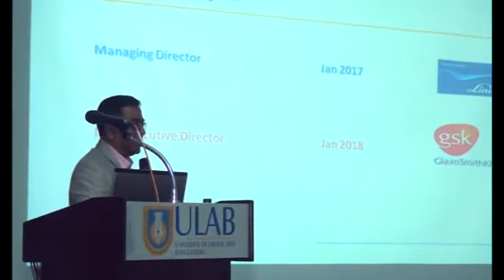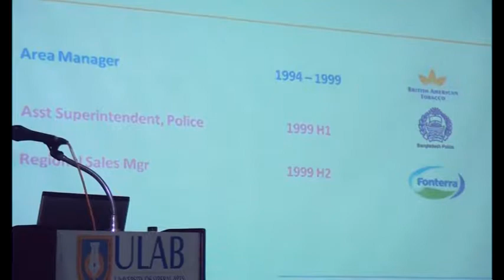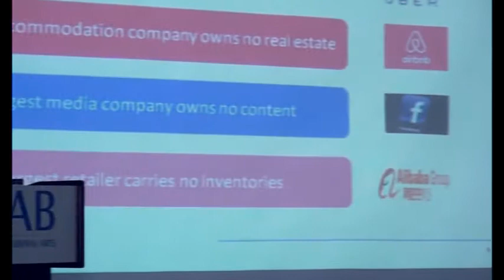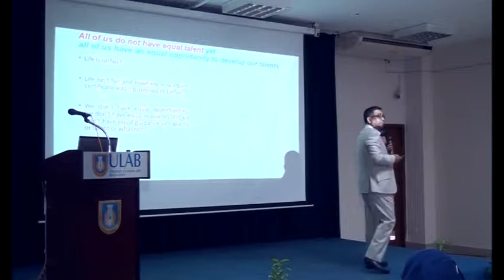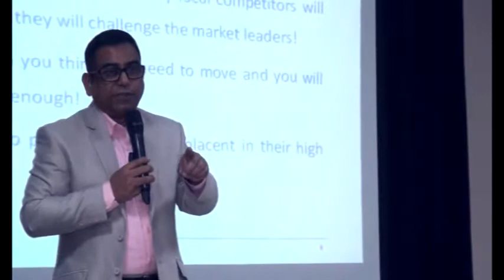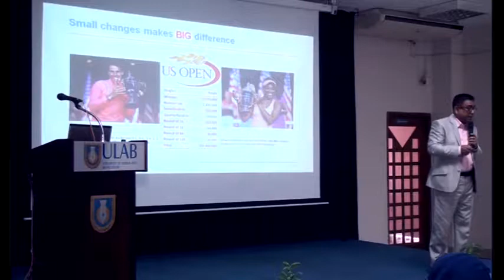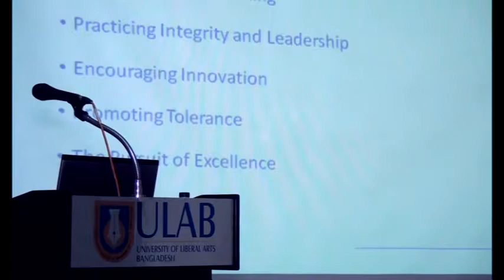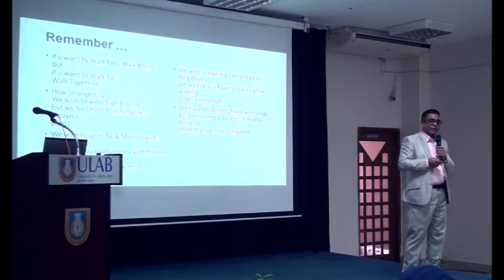CES Leadership Talk "I can if I Will" by Mr. Mohsin Ahmed